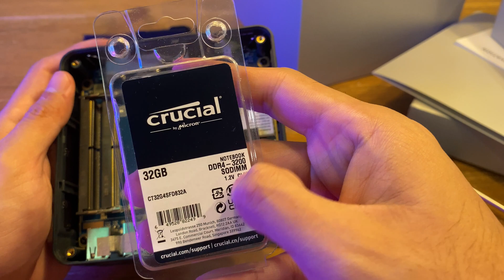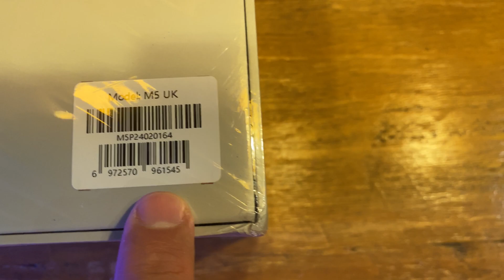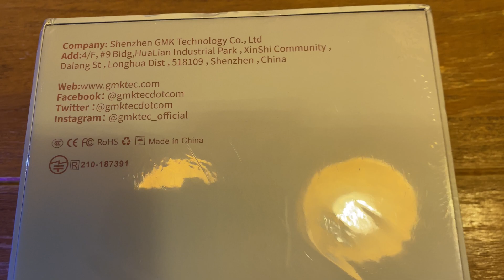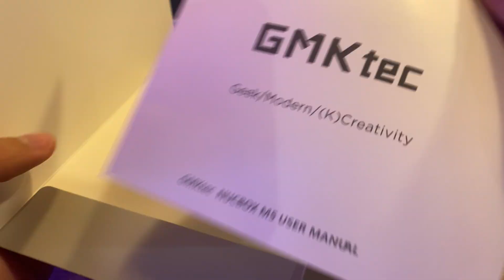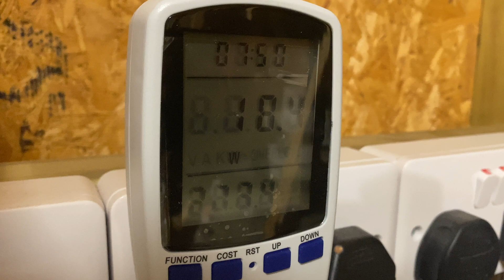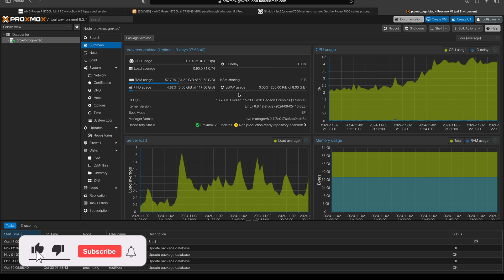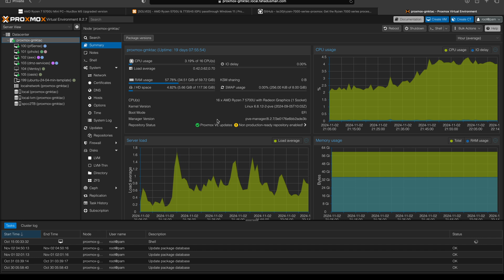GMKTec NucBox M5 for Energy Savings! Ultimate Mini PC for Proxmox & VMs!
In this video, I’m unboxing and setting up the GMKTec NucBox M5 Mini PC, powered by the AMD Ryzen 7 5700U processor. I picked up this barebones model during a sale for just £155 (originally £250!), and I’ve customised it to create a powerful and energy-efficient home server running Proxmox.

Here’s what I’ve added:

64GB of RAM (2 x 32GB sticks) for high-performance multitasking
Dual NVMe drives: one dedicated to Proxmox for running VMs, and the other reserved for backups
This compact powerhouse is perfect for running virtual machines without breaking the bank on electricity bills. If you're looking to build an efficient homelab setup or reduce power costs, this setup is ideal for you.

In this video:
0:00 - Intro
0:58 - Packaging
1:14 - Unboxing the NucBox M5
2:17 - Specs Overview
3:37 - What's in the Box
5:21 -  Installing RAM and NVMe Storage
8:24 - Power Consumption
8:49 - Performance
10:46 - Final Thoughts: Is It Worth the Investment?